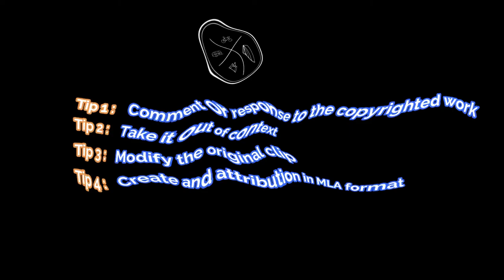How To Avoid Copyright Strikes?